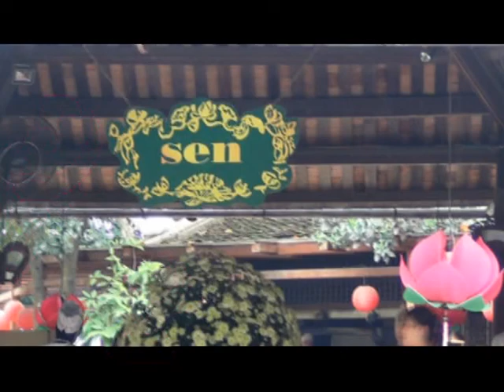Ngày vui họp mặt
Ngày vui họp mặt . Slide ảnh. Tặng các em đội 10 Kracnodar thân yêu.